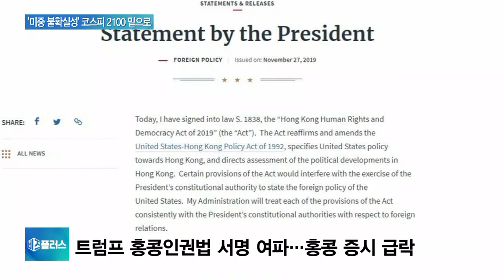외국인 순매도 늘며 코스피 1.5% 하락…2100선 붕괴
[앵커]

외국인 매도세가 이어짐에 따라 코스피가 전 거래일 대비 1.5% 가까이 하락하면서 2100선이 붕괴됐습니다.

정광윤 기자, 코스피가 6거래일 만에 2100선이 붕괴되면서 2080선까지 밀렸어요?

[기자]

오늘(29일) 코스피는 전 거래일보다 30.64포인트 내린 2087.96에 거래를 마쳤습니다.

전장보다 1.45% 급락한 건데, 코스피가 종가 기준 2100선 아래로 떨어진 것은 6거래일 만입니다.

투자자별로 보면 외국인이 4523억원, 기관이 482억원 순매도해 증시를 압박했고, 개인은 4437억원을 순매수했는데요.

특히 외국인은 17거래일 연속 순매도 행진을 이어가며 지금까지 3조9천441억원어치를 팔아치웠습니다.